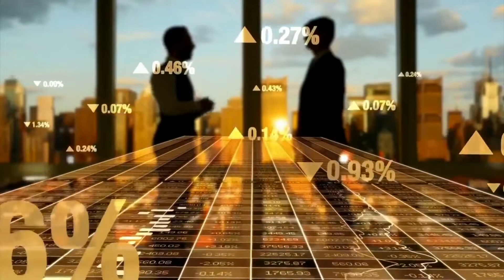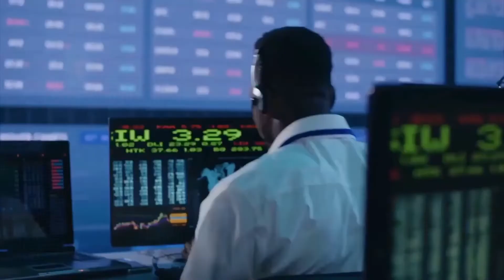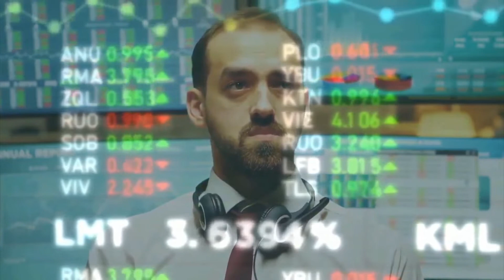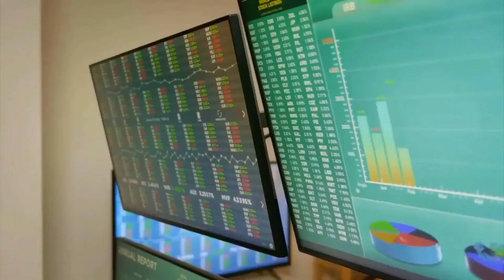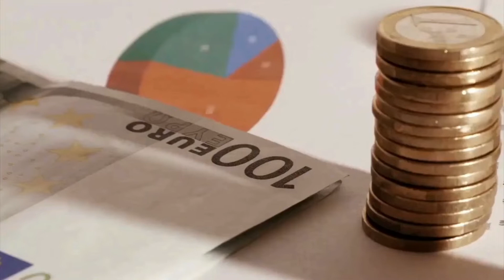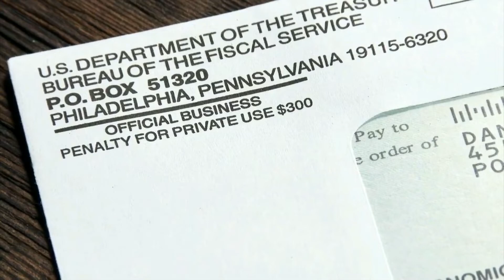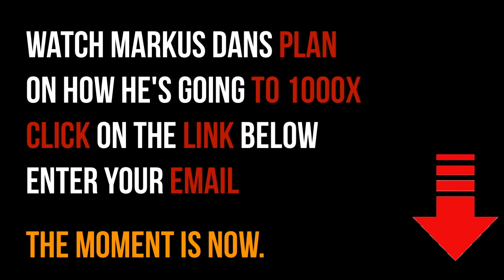Investment News: Powell Forcing QT End